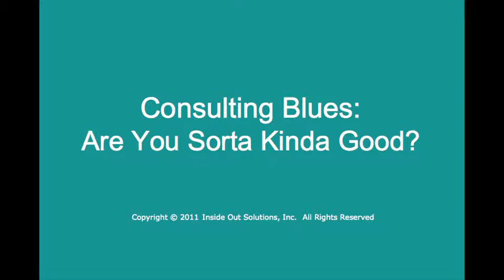Are You Sorta Kinda Good?